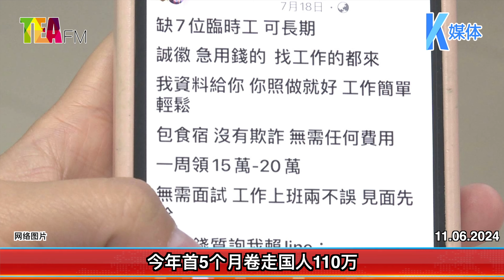11.06.2024⏰公布APK 5大骗局 警吁大家小心提防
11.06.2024⏰公布APK 5大骗局 警吁大家小心提防